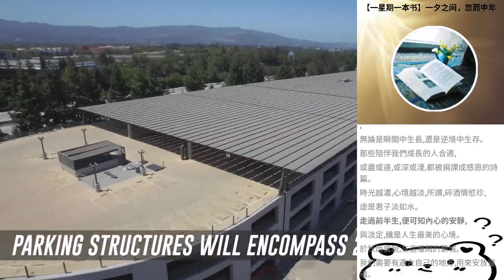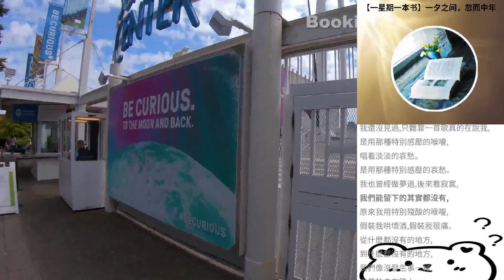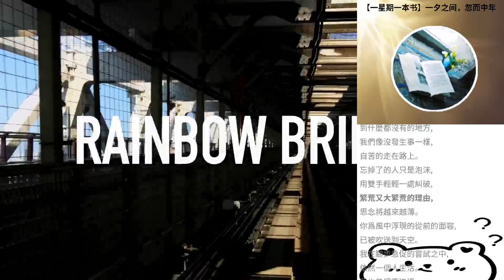【一星期一本書】一夕之間，唿而中年